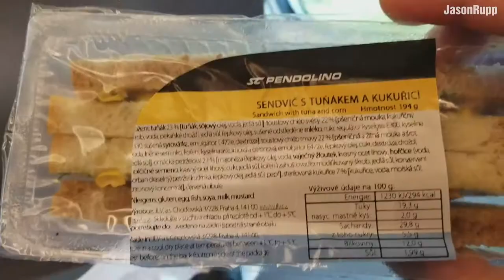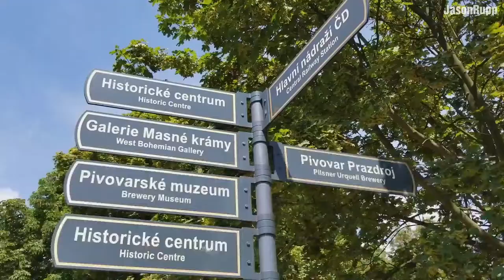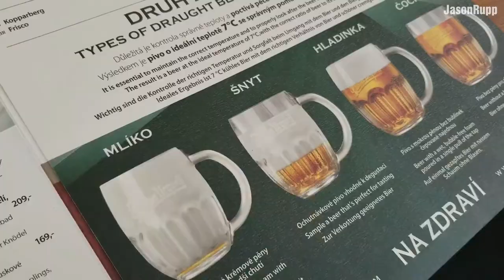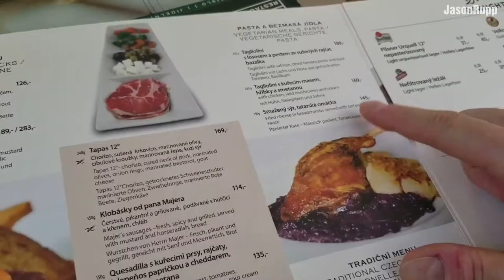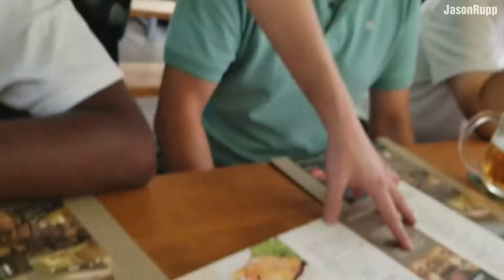First day!🍺 The Pilsner Beer Source. 🧀 Fried Cheese & Pilsner Urquell | Plzen, Czech Republic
Find Jason on Instagram:  @dontmisstheplane_jasonrupp/

I am traveling from the city of Ostrava to Plzen in Czechia (Czech Republic) to experience the Pilsen region, and especially the Pilsen beer culture.  Czech beer is amazing.  I caught the 730am train, first class car, where I drank champagne and enjoyed the country-side views.  Once we got to Plzen, it was an easy walk to my hotel, the Vienna House Easy Pilsen.  From there, it was time for some beer and a delicious lunch of fried cheese, cabbage, and dumplings.

Special thank you to @pilsenjoy for introducing me to such awesome sights and tastes in Plzen.

Sign up for Airbnb and get $40 off your first adventure.

Where I stayed:
Vienna House Easy Pilsen
U Prazdroje 2720/6, 301 00 Plzeň 3-Východní Předměstí, Czechia

Where I ate:
Restaurant 12
Kopeckého sady 329/8, 301 00 Plzeň, Czechia

Jason Rupp